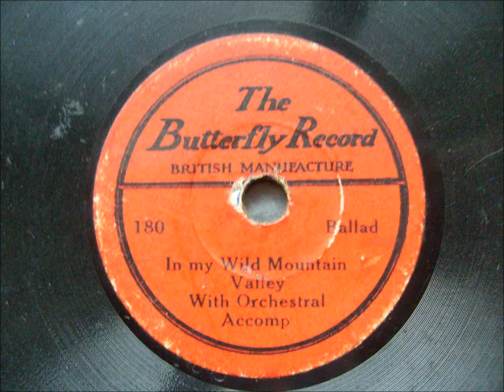In my Wild Mountain Valley (Ballad) - With Orchestral Accomp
The Butterfly Record 180